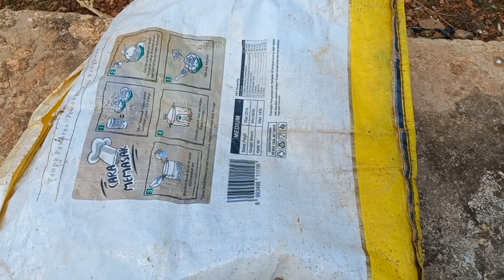Menangkap Hewan Lucu, Luwing, Kura Kura, Ikan Tembakang, Ikan hias,Kaki Seribu,Ikan Aligator,Bekicot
menangkap ikan di sungai yg hampir kering ikan lele, gabus, kura kura, sepat, kaper, haruan, betok, pepuyu, limbat,

teman teman setelah menonton jangan lupa bantu tekan tombol SUBSCREBE YAA😊😊